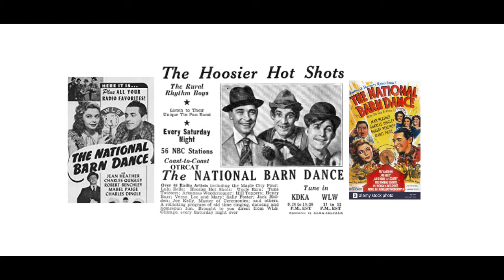Dave Nemo Celebrating 50 Years of Trucking Radio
The Dave Nemo Show keeps over a million professional drivers and industry leaders informed of current and pending issues affecting the trucking industry. Amber of ExpressTruckTax got a chance to meet with Dave Nemo to learn of his commitment as a trusted source of both information and entertainment for 50 years in the trucking industry.

Tune into The Dave Nemo Show every morning 7-11 am ET only on SirusXM and Road Dog Trucking Radio.